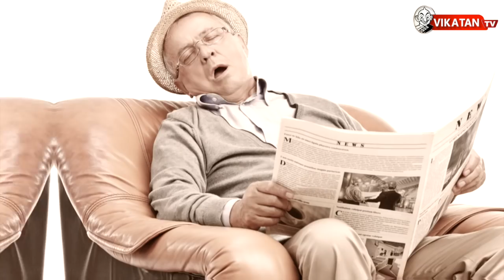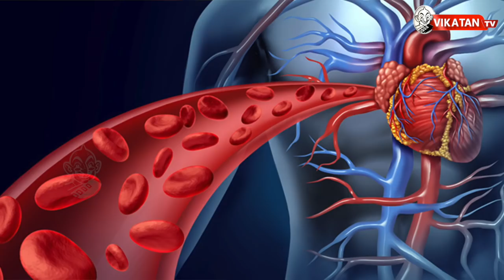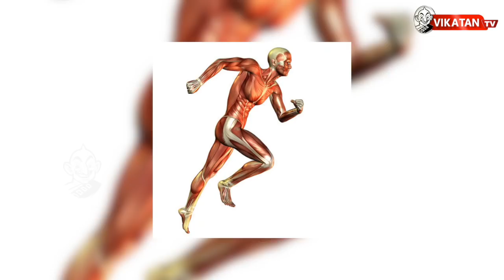The dangers of sitting: How harmful is too much sitting?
Sitting for long periods can also cause problems with your back, especially if you consistently sit with poor posture or don't use an ergonomically designed chair or workstation. sitting for long periods of time with a number of health concerns, including obesity and metabolic syndrome — a cluster of conditions that includes increased blood pressure, high blood sugar, excess body fat around the waist and abnormal cholesterol levels. The solution for this and what are need to followed are discussed in this for a healthy living.
CREDITS
Host - Deepti | Script - Mohana Priya | Camera - Ramesh Kannan | Edit - Bharathi